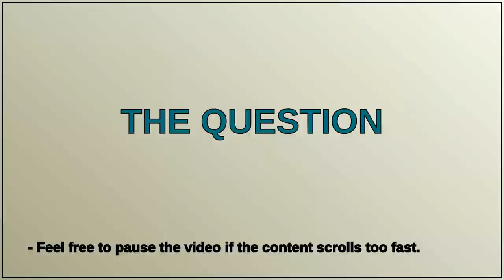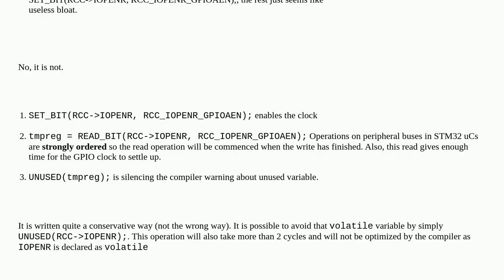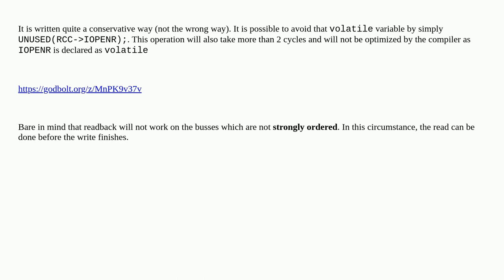Stm32 bloat or devine knowledge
A special thanks goes out to the community

  c embedded stm32